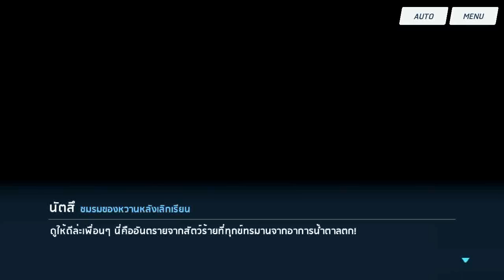Blue Archive : Final Volume Story Mode - Chapter 1 Episode 4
เหตุการณ์ในชีวิตประวันที่กำลังเกิดขึ้นในปัจจุบัน มีดังนี้
1. ซากุราโกะกับชมรมซิสเตอร์ได้ตรวจสอบของที่สาวกยูสตาร์ทิ้งไว้
2. การสืบพยานของมิกะเสร็จสิ้นลง ซึ่งผลก็คือ มิกะถูกถอดถอนสิทธิพิเศษทั้งหมดในฐานะสภาน้ำชาแต่ยังคงสถานะนักเรียนเหมือนเดิม
3. ชมรมชั้นเรียมเสริมและชมรมของหวานหลังเลิกเรียนได้กลับมาใช้ชีวิตที่สงบสุขอีกครั้ง